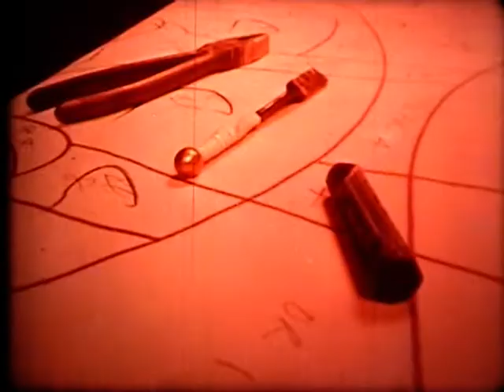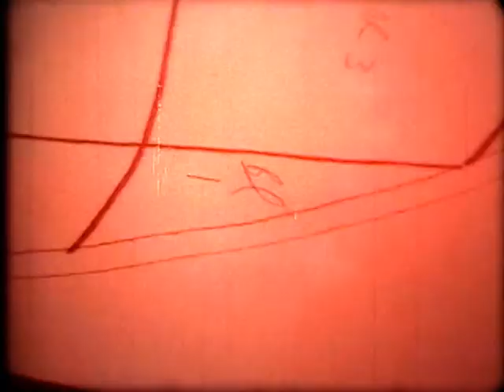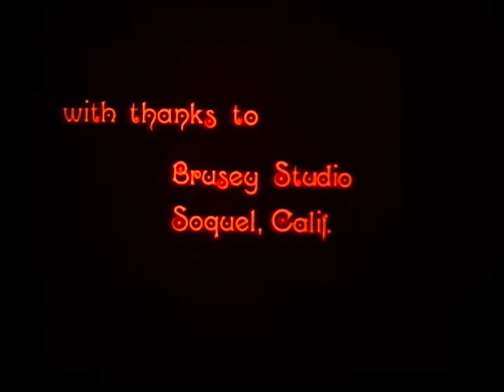Stained Glass Techniques: Layout, Glass Cutting, Lead Up & Soldering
Stained glass techniques including layout, glass cutting, lead up and soldering are demonstrated by leading stained glass professionals in this well made educational film.